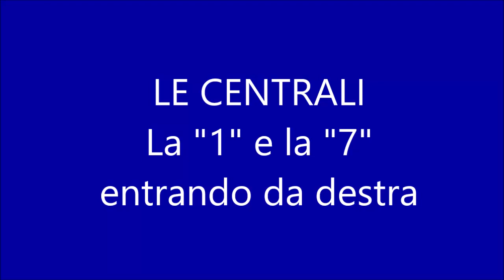FIPAV 2021 F008 - Il centrale parte 2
Base 1 e Base 7 da destra
Credit: nel video sono presenti immagini di eventi CEV e FIVB

Video a cura di: Luca Pieragnoli
Realizzazione video e grafica a cura di: Luca Pieragnoli